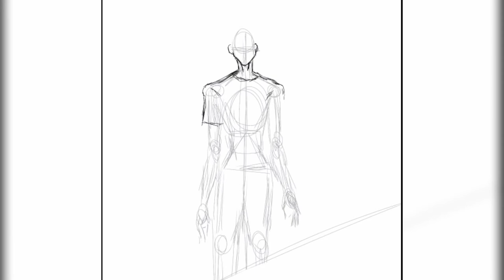Drawing my Original Character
It's been long since I drew on my tablet. I am using a free drawing app called ibispaintx. Very easy to use and it has a recorder so you don't have to use any screen recording apps. I am not a professional. I just do this on my free time. Enjoy!!!